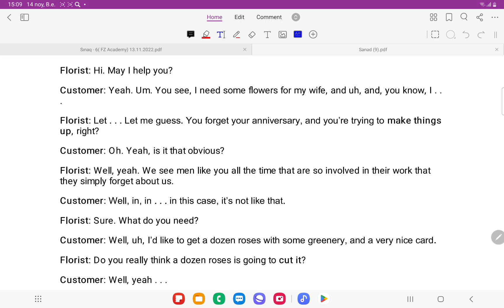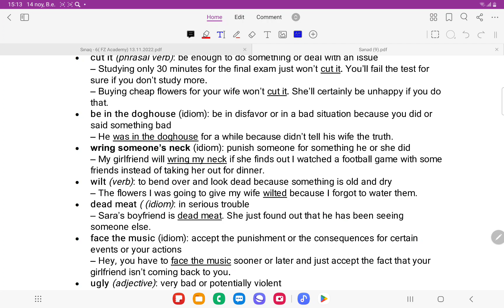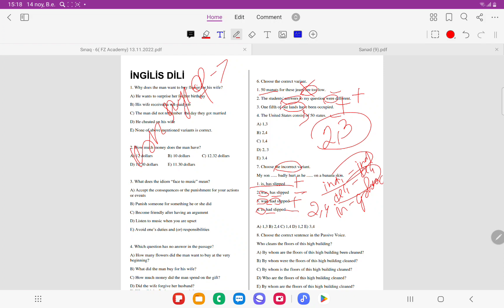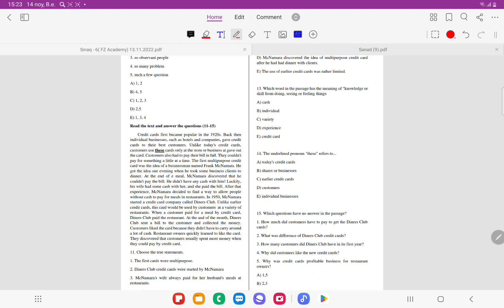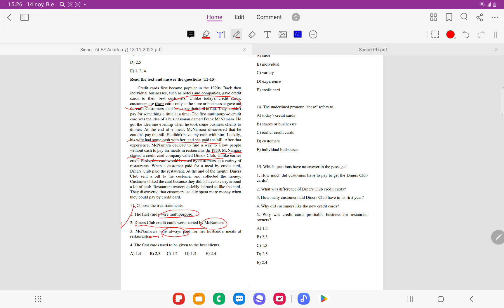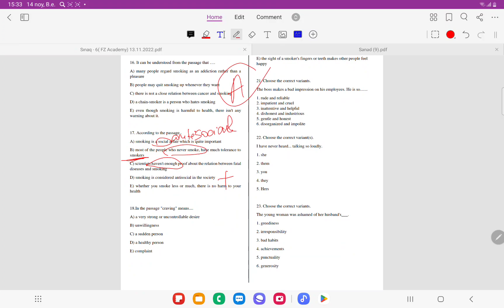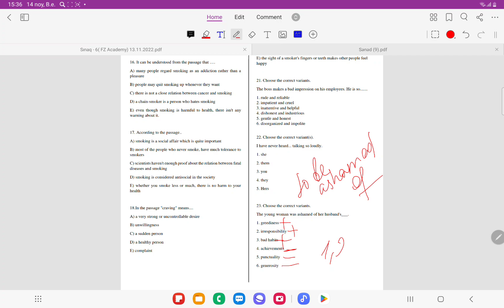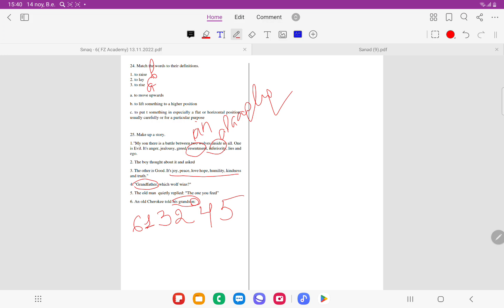Sınaq-6 İngilis dili izah (Elvira Məmmədova) | 15.11.2022